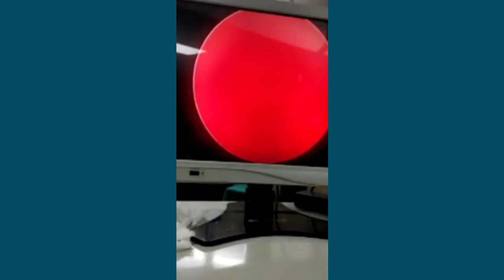Candidate : Ashok Kumar, Procedure : dj stenting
With the assistance of Dr. Atul Agarwal , the candidate Ashok Kumar performing dj stenting
World Endourology Training Institute
Dr. Atul Agarwal (Mentor)